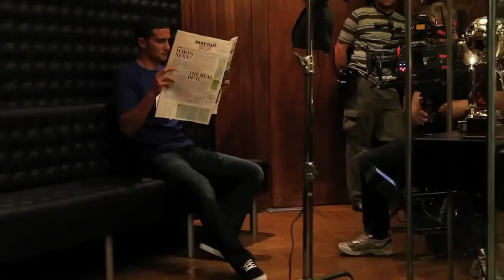FIFA 13 TV-Werbung - Die Cover-Stars